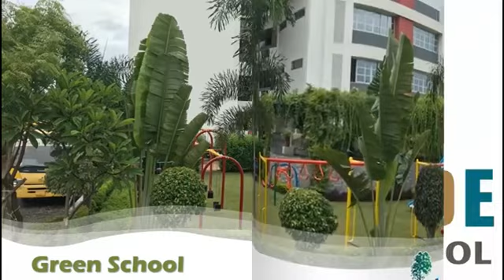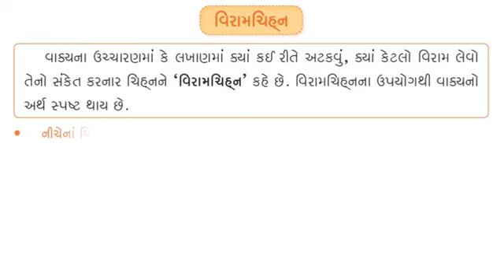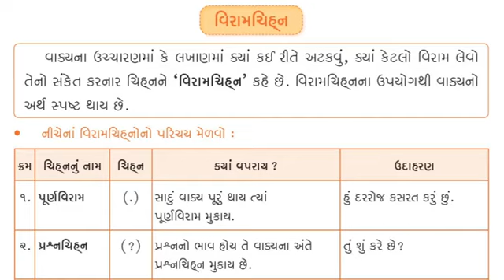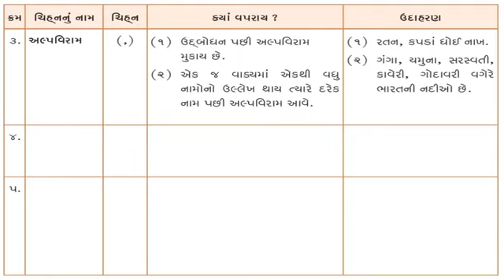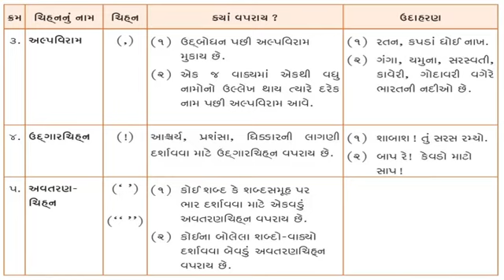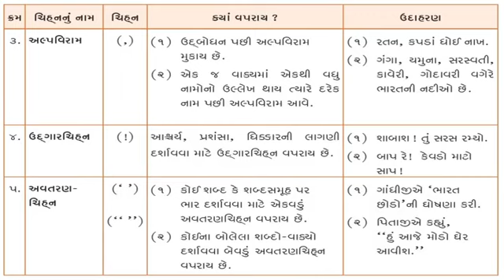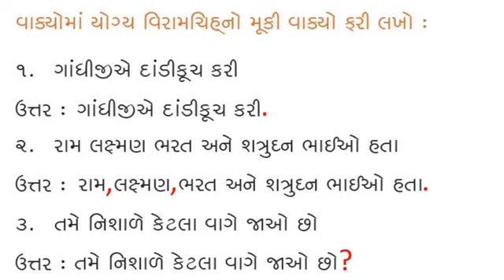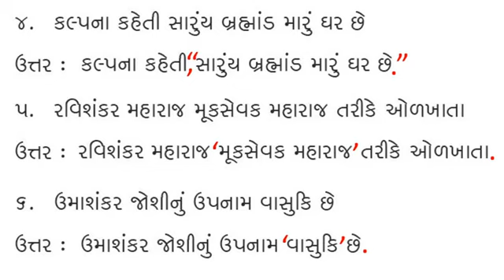Grade 5: Gujarati: Countryside International School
Viramchinh